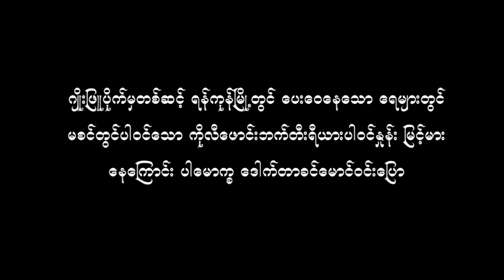ရန်ကုန်မြို့ သောက်သုံးရေမှာ မစင်ပိုး Coliform Bacteria တွေ့ရှိခဲ့ရ | ဒေါက်တာခင်မောင်ဝင်း (2018)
- ရန်ကုန်တမြို့လုံးကထွက်ရှိတဲ့မစင်တွေ ဘယ်ရောက်သွားလဲ ဒေါက်တာခင်မောင်ဝင်းက အခုလို မေးခွန်းထုတ်ခဲ့ဖူးပါတယ်။

- ဂျိုးဖြူပိုက်မှတဆင့် ရန်ကုန်မြို့တွင်ပေးဝေနေသောရေများတွင် မစင်တွင်တွေ့ရှိရသော ကိုလီဖောင်းဘက်တီးရီးယားပါဝင်နှုန်း မြင့်မားတာတွေ့ရှိခဲ့ဖူးကြောင်း အသည်းအထူးကုဆရာဝန် ပေါမောက္ခ ဒေါက်တာ ခင်မောင်ဝင်းက သူ့အတွေ့အကြုံကို အခုလို ပြောပြခဲ့ပါတယ်။

(Feb 2018)